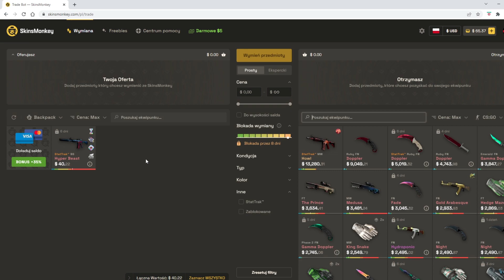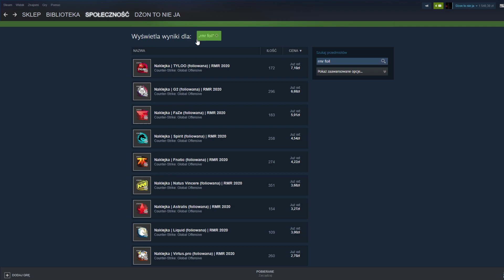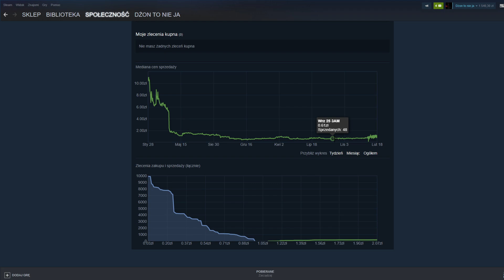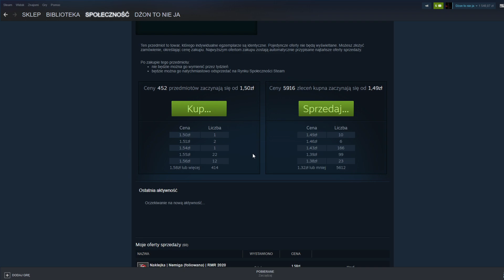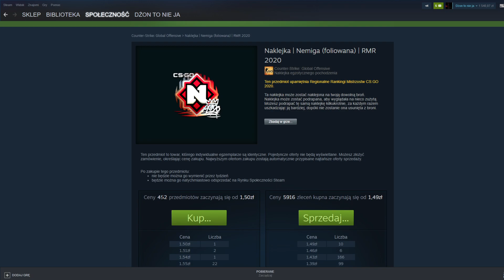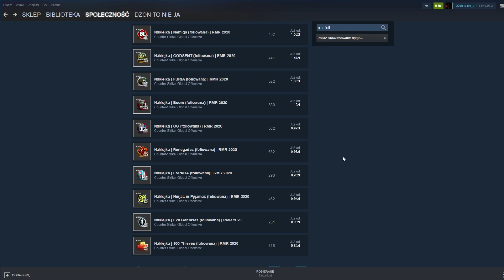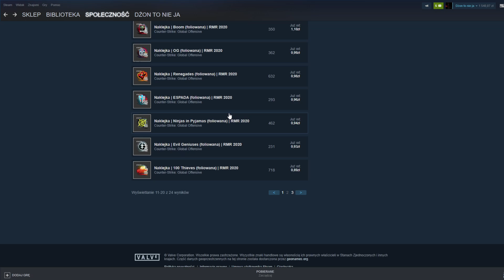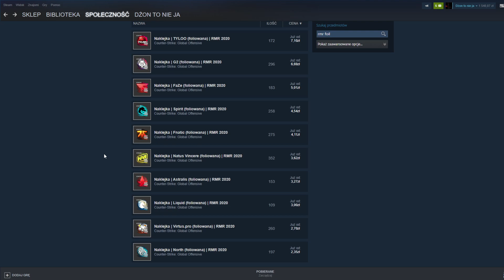Rmr Folie zrobiły 60% wzrostu w pół roku (to sporo)